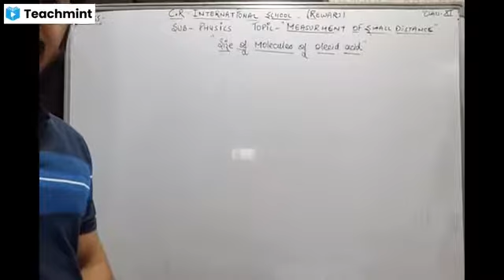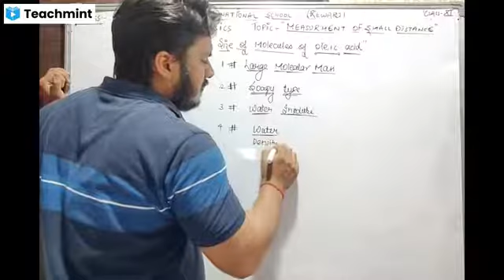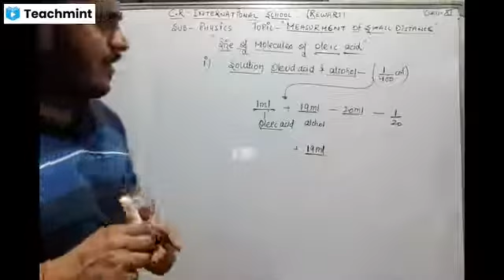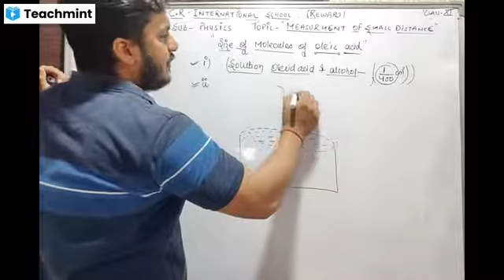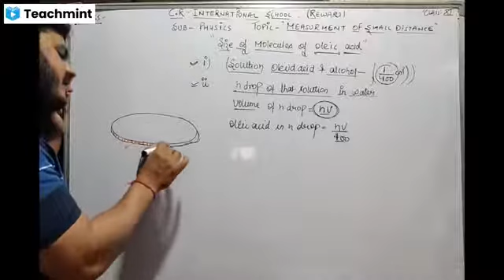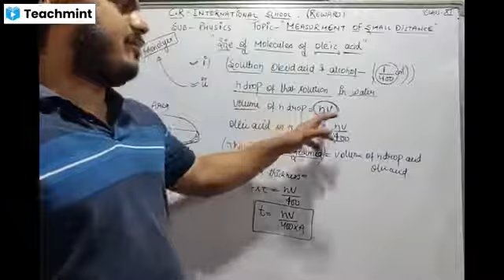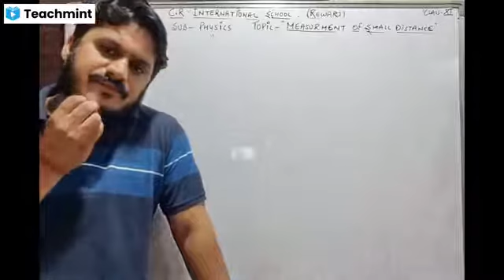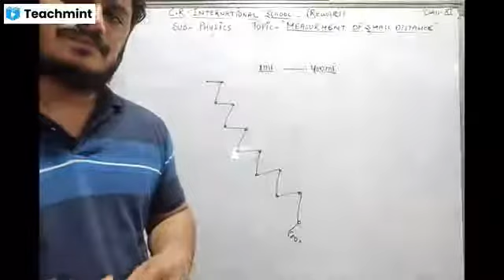Class 11th Physics measurement of size of oleic acid